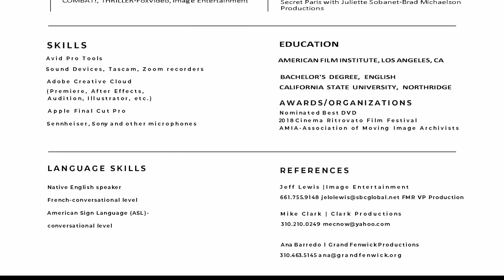Bret Hampton Audio Editor Resume 2019 1